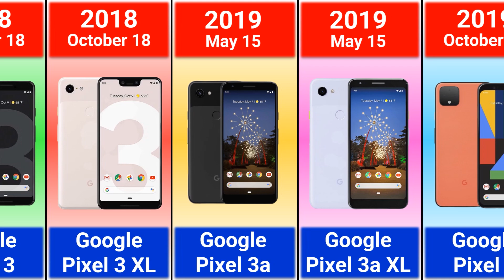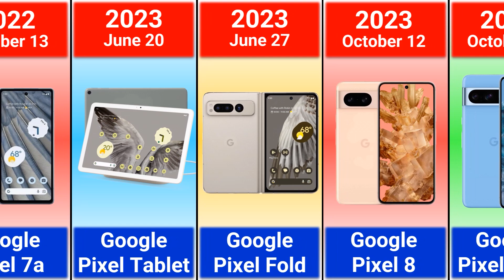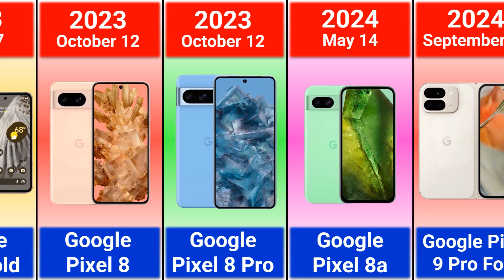Evolution Of Google Pixel (Google Pixel 9 Pro XL)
Google’s Pixel phone lineup is getting a little bigger this year. The Pixel 9 series now counts one standard model — the Pixel 9 — and three Pro models: the Pixel 9 Pro, Pixel 9 Pro XL, and Pixel 9 Pro Fold. They all offer updated designs, new Tensor G4 processors, and AI features up the wazoo.

As for AI features, Google's Gemini chatbot is built into the Pixel 9 lineup — Pro users even get access to the advanced version of Gemini. Many of the other new AI features center around boosting around the already formidable cameras tied to Google's flagship phones.

Google Pixel 9, Google Pixel 9 Pro. Google Pixel 9 Pro XL, Google Pixel Pro Fold